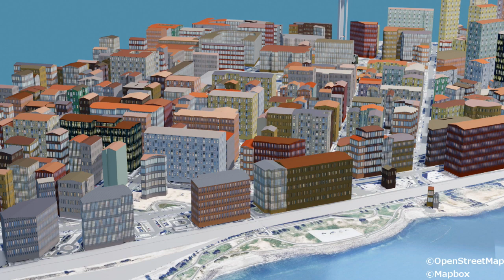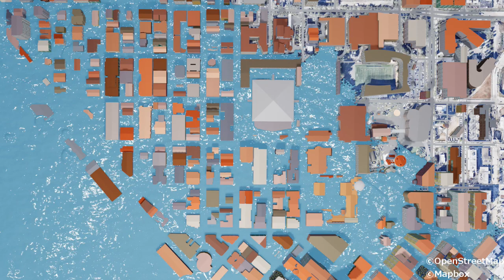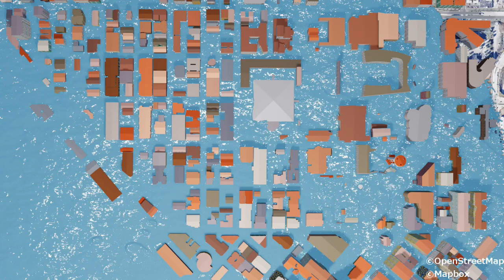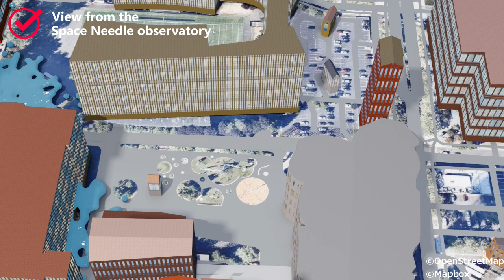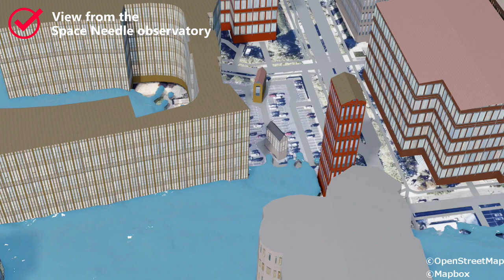【Seattle earthquake】Tsunami simulation from Elliott Bay in Uptown｜Space Needle｜Washington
Posting simulations about tsunamis
This content is fictional and does not assume reality.